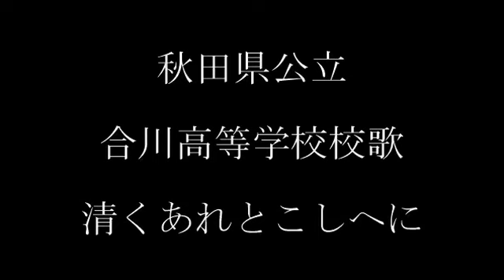秋田県公立合川高等学校校歌 清くあれ とこしへに